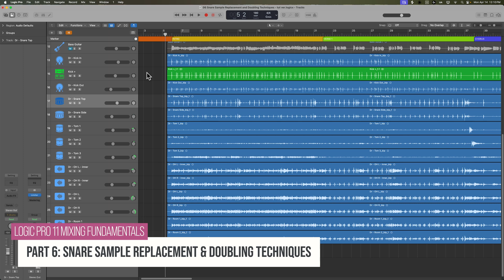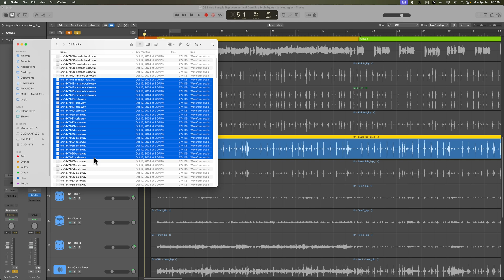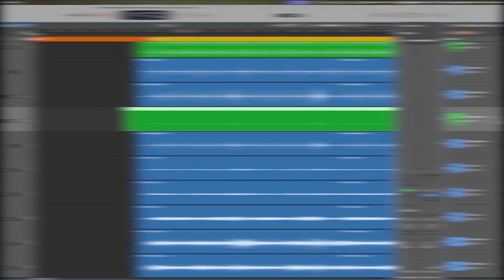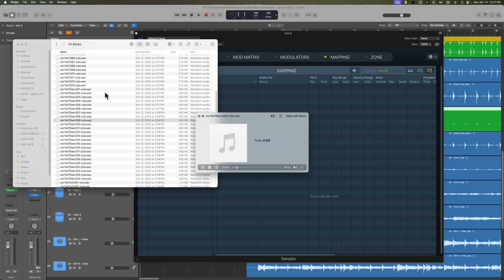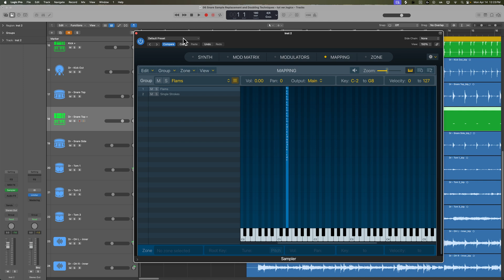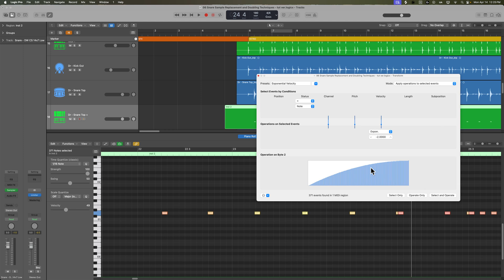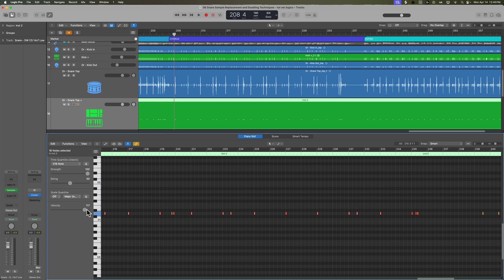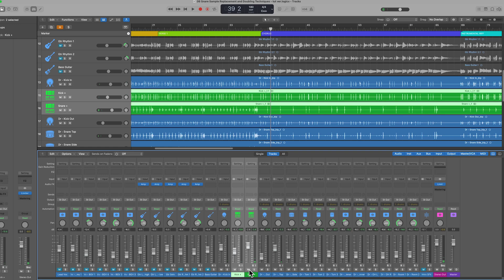Logic Pro 11 Mixing | #06 Snare Sample Replacement & Doubling Techniques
Get the LP11 Mixing Fundamentals Course!

Chapters:
0:00 Snare Playing Techniques
2:39 Samples
4:17 Drum Replacement Tool
6:06 Sampler
11:16 Snare Velocity
12:53 Flams
14:54 Bounce in Place
15:35 Final Result